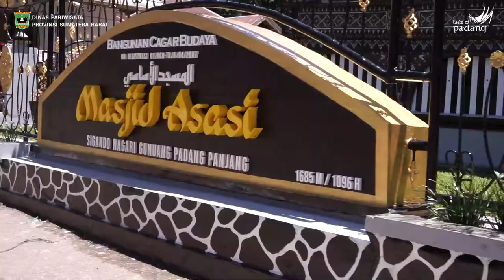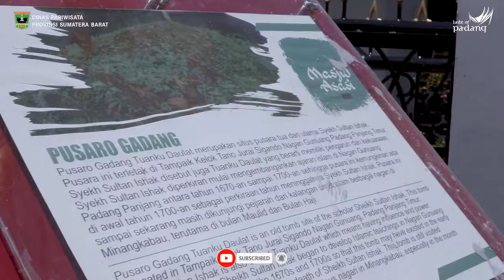CIGOK #38 Spesial Ramadhan Pragede Jaguang Muda Padang Panjang